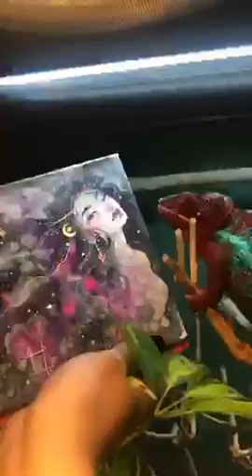Woman Paints With Help of Her Pet Panther Chameleon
Cyrus, the panther chameleon, hung out on with his owner as she was trying to paint. She offered him to hold a brush, but he dropped it on the canvas creating a blue blob. He further did a few more strokes before his owner took over and finished the painting. She created a beautiful piece of artwork with help from her pet.